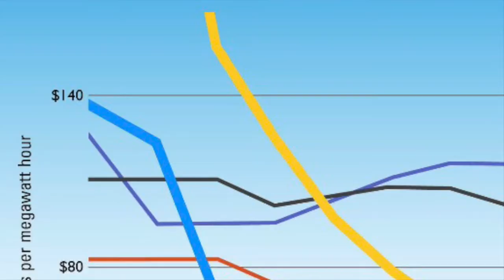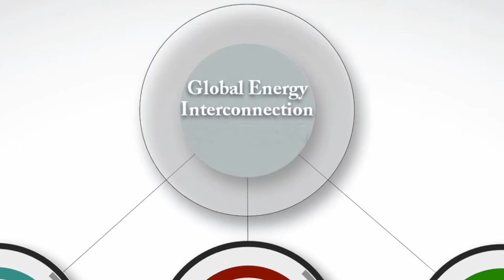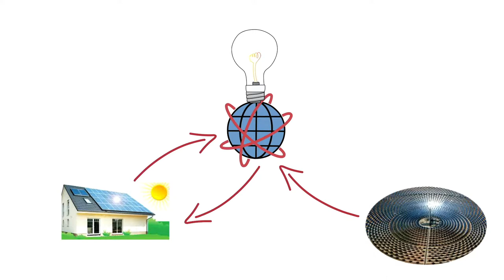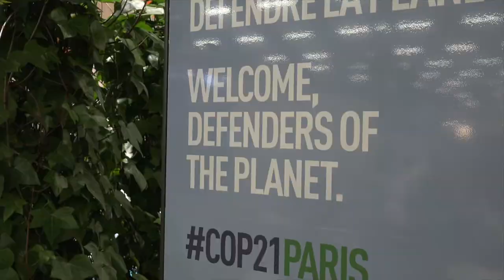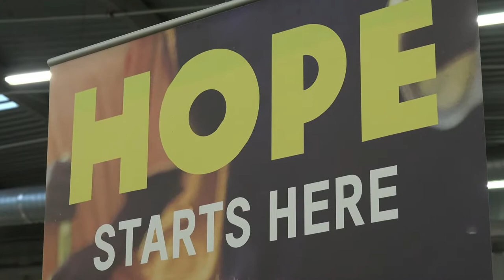MEANING IT - Anuradha Vittachi talks to Nick Dunlop about the launch of the Green Grid Initiative.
The world’s biggest global coalition for clean energy was launched yesterday at COP26. But will clean energy reach the villages of the global south, and in a fair and accessible way? Anuradha hears from Lydinyda Nacpil of the Global Campaign to Demand Climate Justice, and follows the development of the Green Grids Initiative over its 7-year gestation with Nick Dunlop, founder of Climate Parliament.